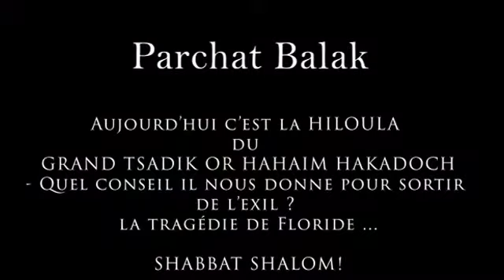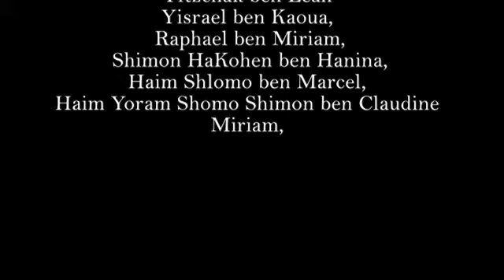CHABAD WEEKLY, PARCHAT BALAK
Aujourd’hui c’est la HILOULA du GRAND TSADIK OR HAHAIM HAKADOCH

- Quel conseil il nous donne pour sortir de l’exil ?

la tragédie de Floride …

SHABBAT SHALOM